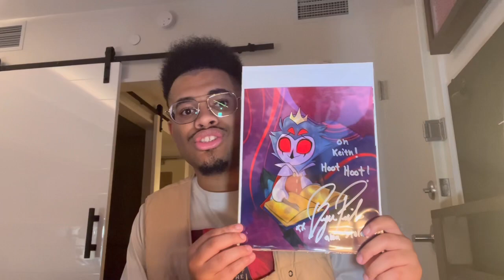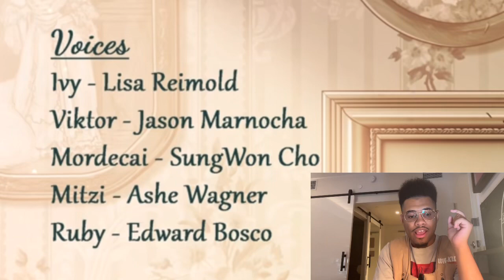KJ2K REACTION- LACKADAISY INGENUE (Mini Episode)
On today’s video, I’m going to react to a Lackadaisy mini episode that kicks off season one of the indie series titled “Ingenue.” (Which focuses on the flashback of Ivy) Keep in mind I just got back from my first day at Momocon when it happened.